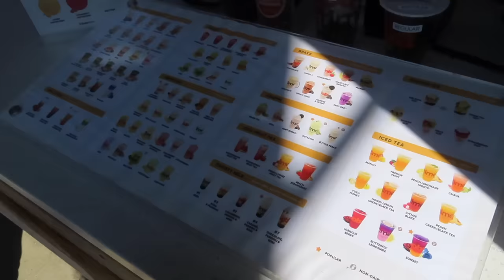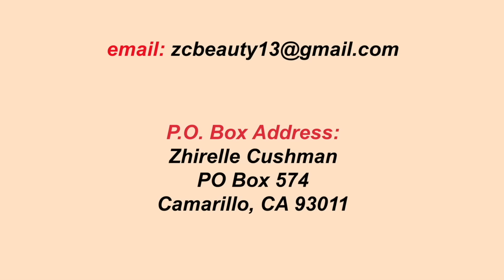BACK TO SCHOOL CLOTHES SHOPPING!! VLOG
hi guys!!

Back to school with Urban Outfitters! Heading back to school but don’t know what to wear? @urbanoutfitters can help you with that :) from the trendiest clothing to cute accessories you’ll be set for the new term you can pay later using Klarna for flexible payments on the Urban Outfitters website

today i filmed my annual back to school clothing shopping vlog! i went to urban outfitters and vlogged shopping for clothing, accessories, and a bag for the new semester, and then i filmed a try on haul and outfit ideas! i hope u guys enjoy!!

Music by Lord Kagemusha - The Difference (feat. Tha God Fahim) [Instrumental]

tags (ignore): back to school, clothing shopping, vlog, back to school supplies shopping, outfit ideas for college, first day of school vlog, week in my life, weekly vlog, summer week in my life, realistic routine, productive, prep w me, back to school college, high school, getting ready for a new year, bts glow up, new semester, get ready with me, first day of school, aesthetic, school outfits, outfit ideas, morning routine, school vlog, college essentials